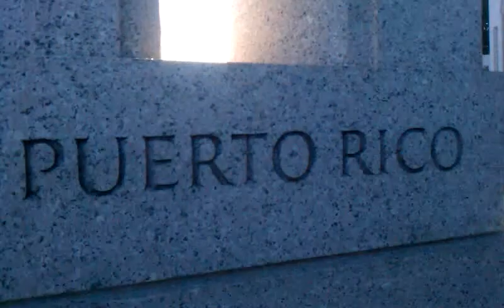Desde Washington DC, pa Puerto Rico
Trip to DC.